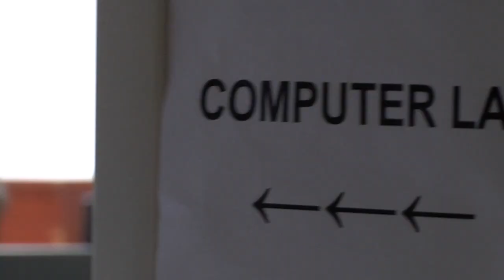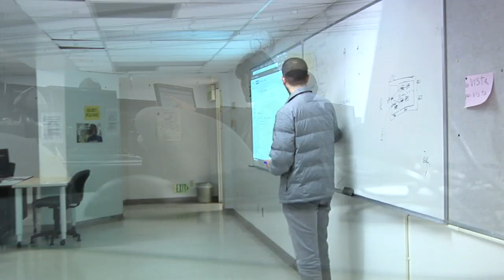Peralta News: Merritt College Cybersecurity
Looking to start or find a new career? There are many reasons to look into the field of cybersecurity at Merritt. Cybersecurity is one of the FASTEST-GROWING careers in the country.

Merritt’s fully accredited program can lead you on a career path toward working in software (Applications) or hardware (Infrastructure) - you can earn an Associate’s Degree in Applications and Infrastructure in just two years.

You will be team-taught by industry experts, professionals and college instructors in a hybrid format, there are virtual lab assignments using online NETLAB+. The last three class terms are a combination of class lectures and labs as well as paid internships at local Bay Area companies to extend classroom learning and assistance landing a FULL-TIME JOB! In addition, the college offers employment workshops to prepare for internship interviewing and placement as well as access to the college’s Career Institute & Job Center.

For more information on our Career Technical Education (CTE) programs, please